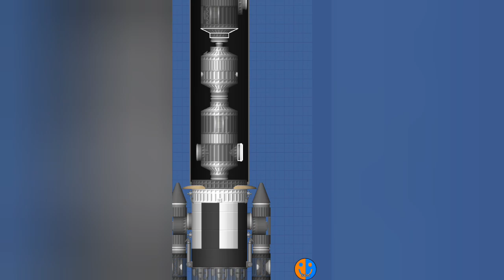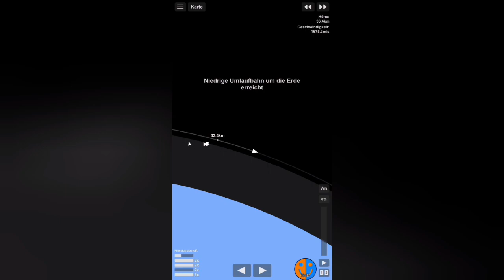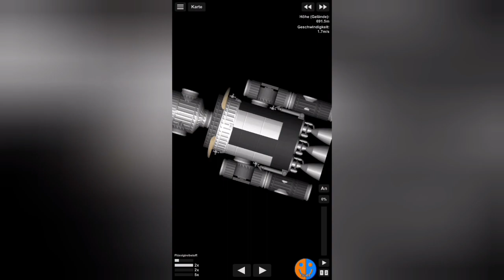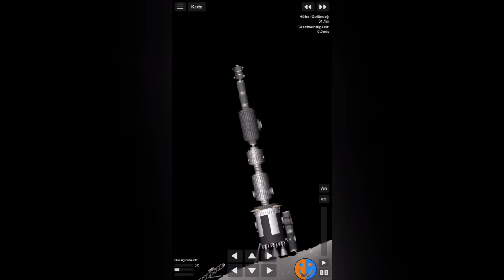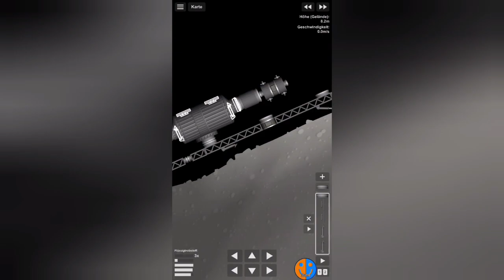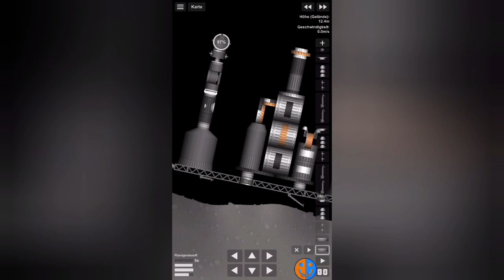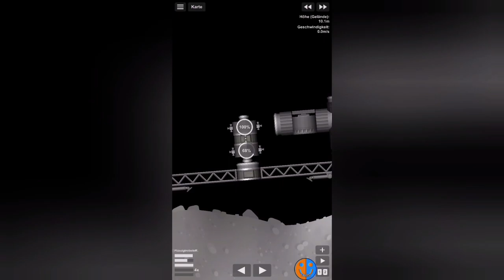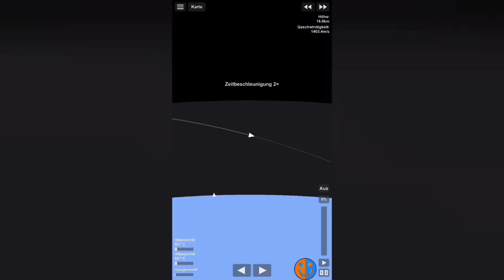Basisbau Teil 1 | SFS Colony #73